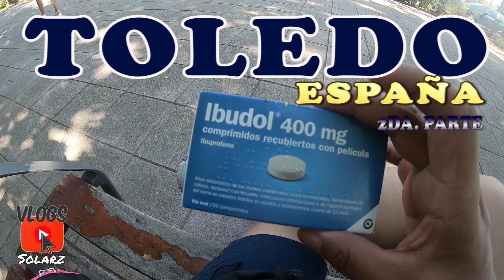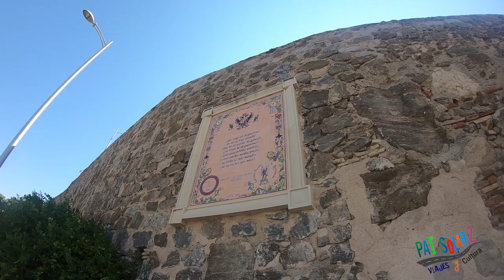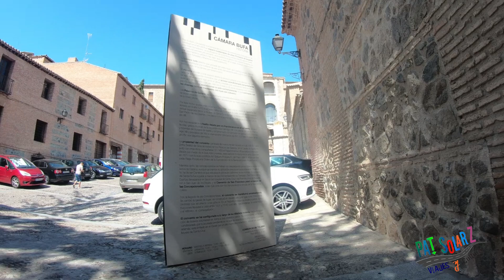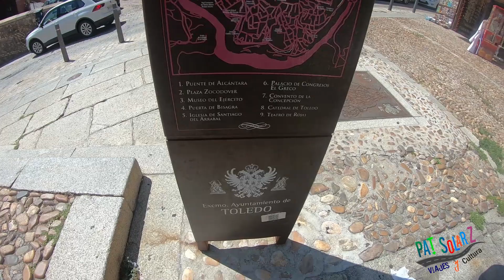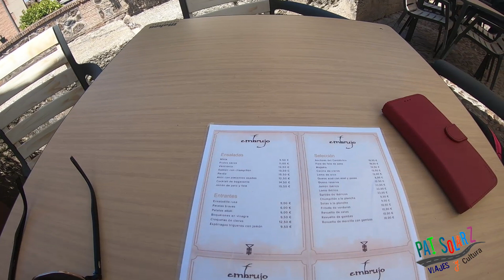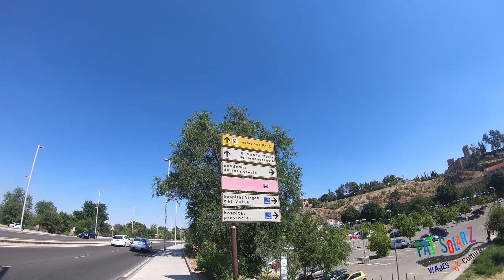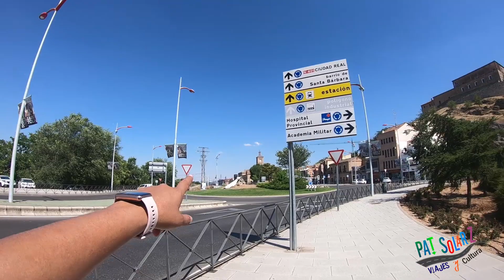Callejones, espadas y tantas maravillas que es Toledo, caminando por el casco viejo.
Caminar por los callejones y calles de Toledo, es una aventura que te transporta a otras épocas, conoce esos rincones que tiene esta maravillosa ciudad .

Ya llevamos mas de un año  subiendo vídeos todas las semanas sin falta y cuando hay oportunidad también subo dos  semanalmente, por lo que activen la campanita para que en caso de que exista un nuevo vídeo no se lo pierdan y You tube les avise. Además de que es gratis y eso me ayuda y estimula  a seguir haciendo contenido.

Facebook e Instagram:  lifeisatripmx
Twitter: @solarramirez  o búscame por patsolarz

Go Pro 6 y Go Pro 3
Gorila Pod
Celular Huawei mate 20 lite
Modelo SNE-LX3